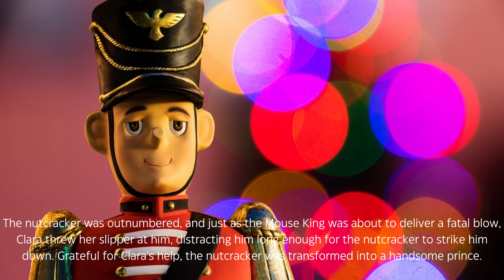The Nutcracker / Kids Bed Time Story from Classic Fairy Tales@StoryTeller2293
Video from Priyasundarrajan

The Nutcracker from Story Teller

"The Nutcracker" is a story adapted from E.T.A. Hoffmann's 1816 story "The Nutcracker and the Mouse King" by French author Alexandre Dumas père in 1844. However, it is best known for its adaptation as a ballet with music by Pyotr Ilyich Tchaikovsky, first performed in 1892. The libretto was written by Marius Petipa, a Russian choreographer, and Ivan Vsevolozhsky, the director of the Imperial Theatres in St. Petersburg. While the original story was a darker tale, the ballet version has become a beloved Christmas tradition and has been adapted into many different forms of media over the years.